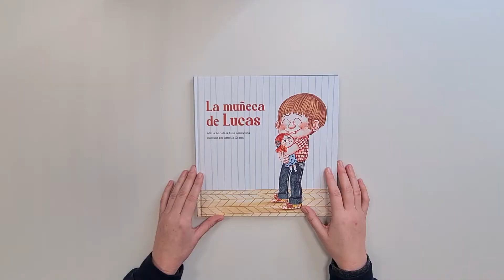'La muñeca de Lucas'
A Lucas le encantan las muñecas. Cuando sus padres le regalan una, el pequeño se emociona y corre a jugar con ella. En el parque, un niño del colegio se la quita para hacerle rabiar y? ¡la muñeca se rompe! De los autores de ¡Vivan las uñas de colores!, una tierna historia que nos recuerda que no hay cosas para niñas y cosas para niños.